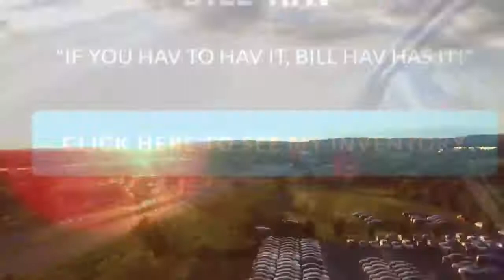Christian!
My newest customer Christian Eelgee Aeron Agusto just got this 2014 Nissan Altima with only 14k miles! We gave him $2,000 for his 2001 Honda Accord and he put $0 down out of his pocket!!! He was referred by Renan Cardozo so he will be getting a check for $100! . Click HD for 4K!